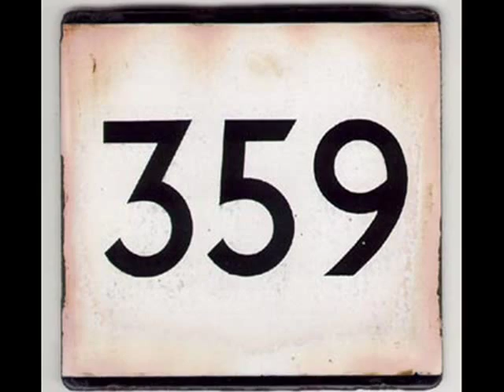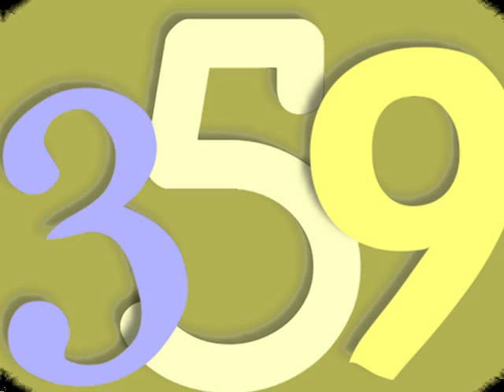Čudežna polja - Javi se 359